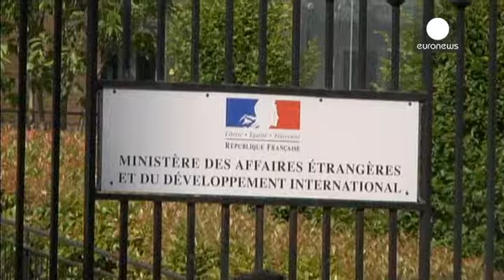Francia: inchiesta sui medici che non denunciarono la pericolosità del pilota Andreas Lubitz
Medici e psicologi che valutarono le condizioni di Andreas Lubitz prima che facesse deliberatamente precipitare il suo aereo con 150 persone a bordo avrebbero potuto fermarlo? È quanto cercherà di stabilire un'inchiesta aperta in Francia.

Negli ultimi 5 anni il pilota aveva consultato ben 41 medici diversi. Lamentava problemi alla vista e temeva di cadere in preda alla depressione.

Il procuratore di Marsiglia Brice Robin ha spiegato ai giornalisti: "Questa inchiesta intende trovare l'equilibro…